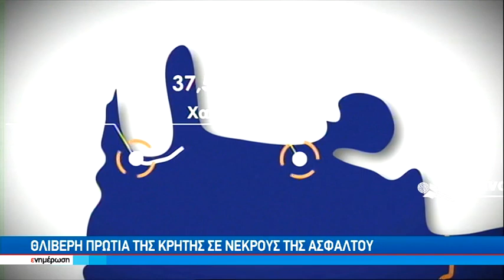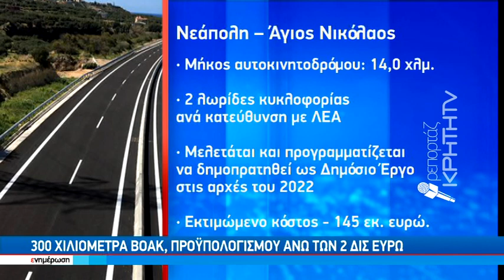ΒΟΑΚ με διόδια - από Κίσσαμο μέχρι Σητεία ο σύγχρονος αυτοκινητόδρομος στο νησί